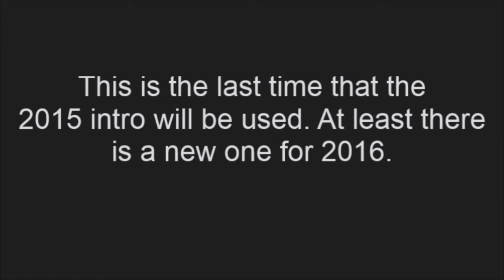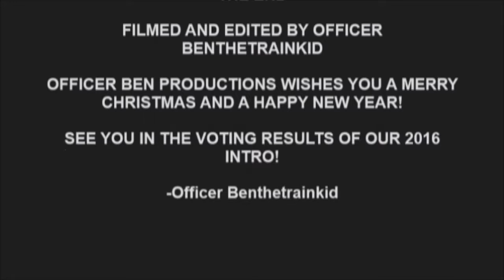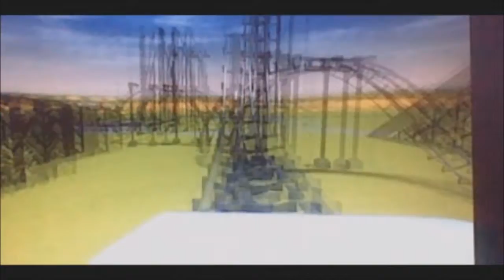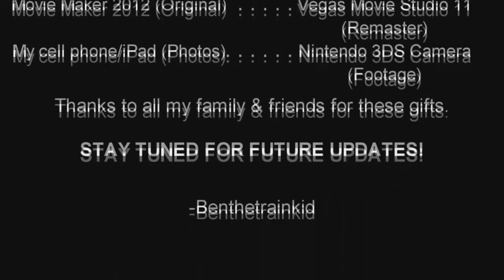My 2015 Christmas Presents (Remaster)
A remaster of a 2015 Christmas video. If you're prone to cringe, then that's fine.

Brenda Lee: Rocking Around The Christmas Tree
Holiday Express: Disco Santa (Santa Claus/N.O.E.L.)
Fred Astaire: Santa Claus Is Coming To Town
GoAnimate/Vyond: We Wish You A Merry Christmas
Elmo & Patsy: Grandma Got Ran Over By A Reindeer